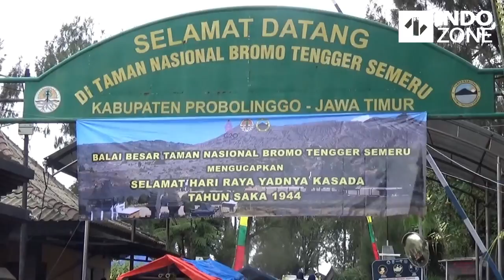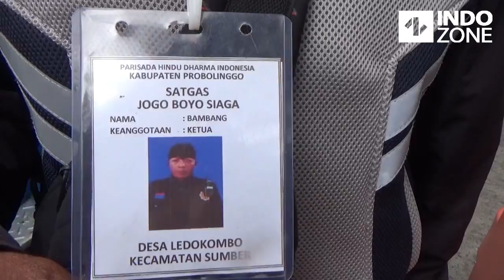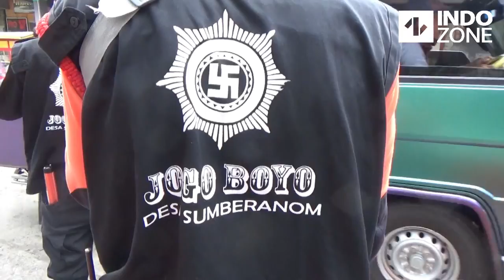Motor Berknalpot Brong Dipaksa Putar Balik dari Bromo, Ini Alasannya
Ratusan motor dengan knalpot brong terpaksa harus diputar balik ke luar kawasan Laut Pasir Bromo. Hal ini dilakukan untuk menjaga keheningan dan kesunyian selama ibadah di Pura Luhur Poten, dalam rangka Yadnya Kasada tahun baru Saka 1944 / 2022 Masehi.

 Hingga kapan aturan ini berlaku? Informasinya bisa kamu simak dalam artikel berikut ini: